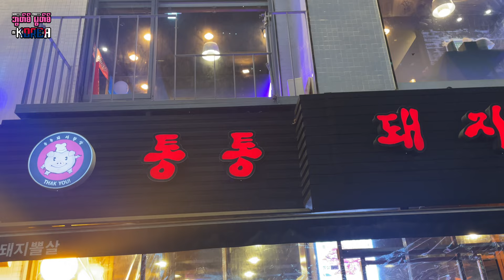"Boots Moots In Korea" Part-1 (Dance and Pork Belly BBQ Vlog)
နှစ်သစ်မှာတော့ တမူထူးခြားတဲ့ “ဘွတ်စ်မွတ်စ် In Korea” Part-1လေးနဲ့ ဘွတ်စ်မွတ်စ်ပြန်လာခဲ့ပါပြီ။ အကသင်တန်းကိုညီလေး Zion နဲ့ အတူတူ ဘယ်လိုတွေjoinခဲ့ပြီး ကိုရီးယားသုံးထပ်သားကင်တွေ ကို ဘယ်လိုအဝကြိတ်လဲသိချင်ရင်တော့ အဆုံးထိသာကြည့်ပေတော့ဗျို့။ အယ်ပြီးတော့ နောက်အပတ်ကျရင် အားလုံးစောင့်မျှော်နေကြတဲ့ “မစ်စလော Part-4” လေးလဲ လာမှာမို့ စောင့်မျှော်ပေးကြပါဦးနော်။

ZION-DYD
ဘွတ်စ်မွတ်စ် In Korea